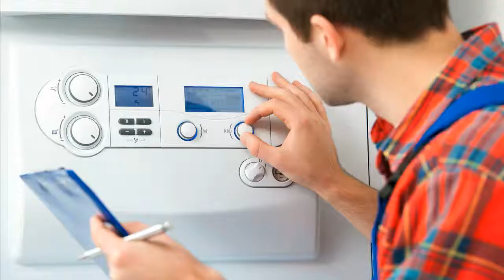L&S SCS-klimo RDK99G Heizungssteuerung Heizungsregler reparieren Reparatur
L&S SCS-klimo RDK99G
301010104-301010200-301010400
Siemens L&G L&S
Typ: SCS-klimo RDK99G 30563A